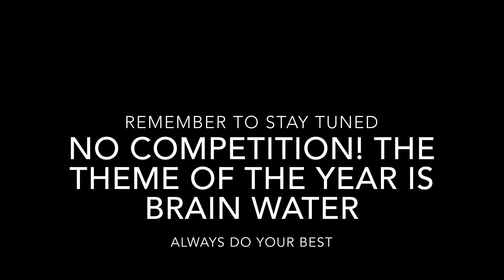2020 Brain Water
Happy New Year's 2020.  I Thank all y'all out there who's watching my videos.  If you don't know what brain water is?  Keep watching and you'll understand what it's all about...